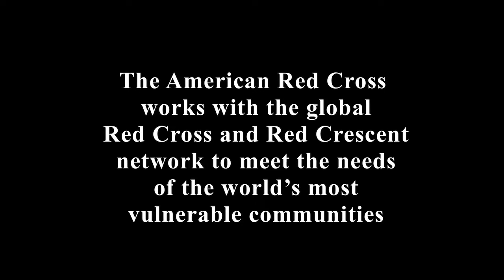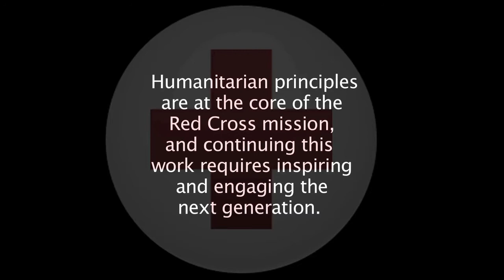Red Cross Local Stories - Suzanne Samarghandi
Suzanne is an International Volunteer for the Cincinnati Area Chapter of the American Red Cross.

About the American Red Cross:
The American Red Cross shelters, feeds and provides emotional support to victims of disasters; supplies nearly half of the nation's blood; teaches lifesaving skills; provides international humanitarian aid; and supports military members and their families. The Greater Cincinnati-Dayton Region serves a 36-county area in Southwestern Ohio, Northern Kentucky, and Southeastern Indiana.